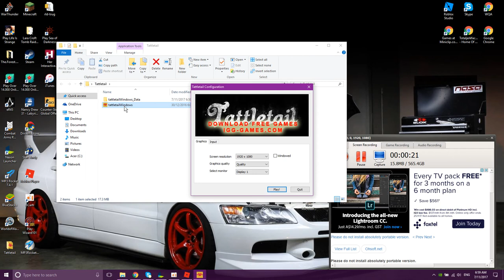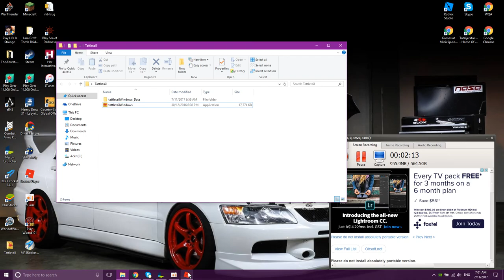Roblox [Most Favorited!] Jailbreak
hey guys welcome to a brand new roblox video in todays video i will be going around Arresting people.

At the start of this video thats the game i am playing on friday